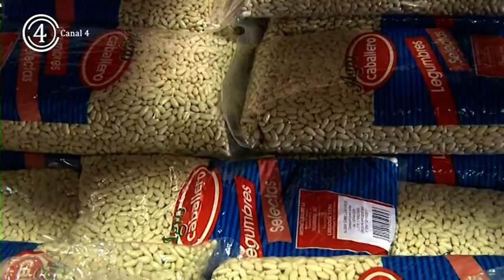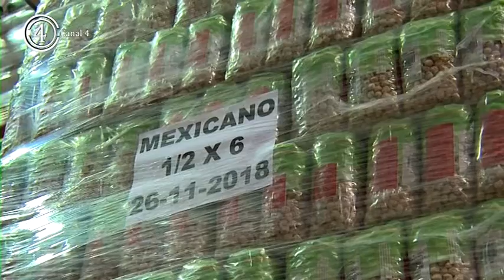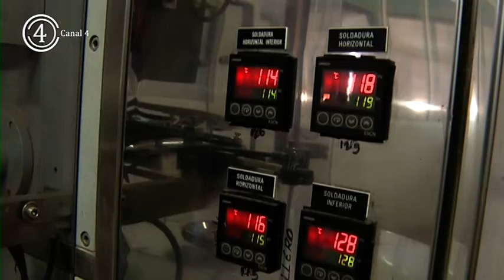Día Mundial de las Legumbres